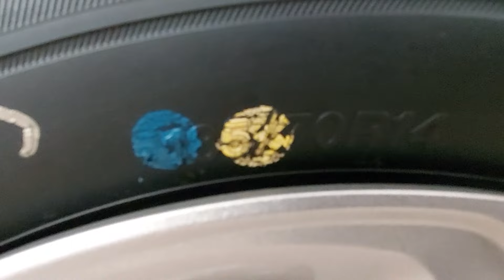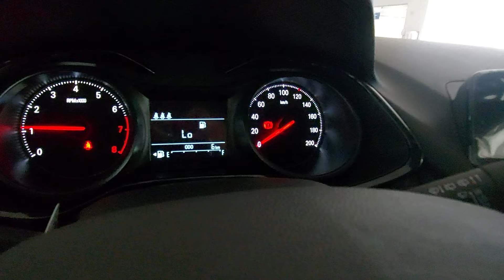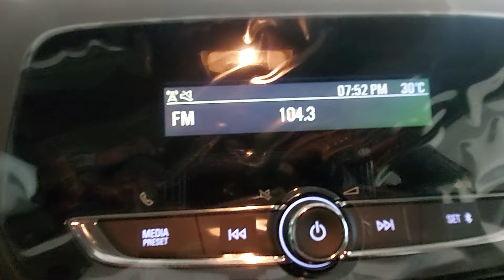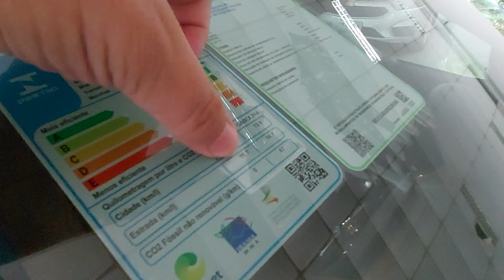detalhes reais novo Chevrolet onix r7a MT ls de entrada branco summit 2022 aspirado manual